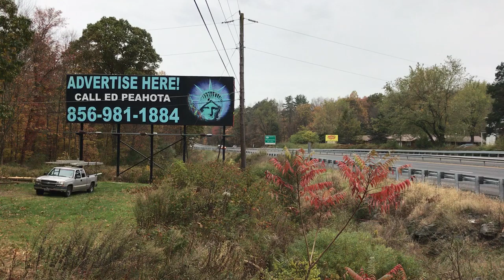Rt. 33 Stroudsburg PA Billboard Available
33 Stroudsburg, PA. For Southbound Traffic, (Mile Post 27) Points South to Easton, Quakertown, Doylestown, King of Prussia & Allentown, PA